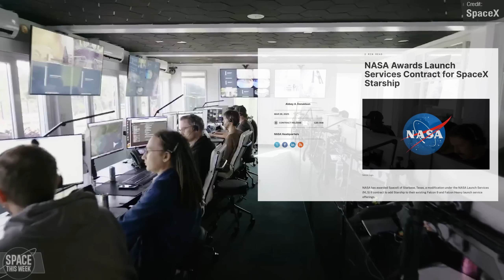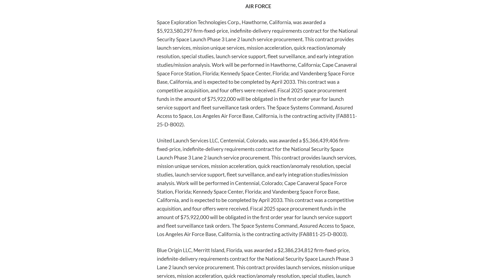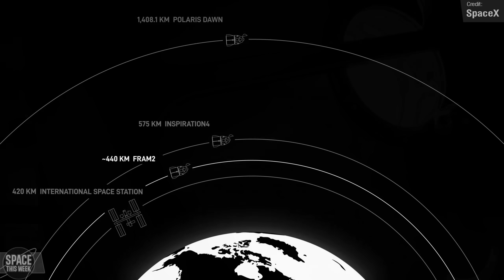SpaceX Set to REFLY Super heavy on Flight 9, and they DOMINATED Defense Contract Spending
🚀 Space This Week is back! I'll be diving into Starship’s flight-proven Super Heavy static fire, the historic first crewed spaceflight to Polar Orbit aboard Crew Dragon, and China’s Long March making two trips to orbit. I also cover the three Starlink launches that helped SpaceX reach a major milestone - having launched three-quarters as many Starlink v2 satellites as v1. Plus, NASA has officially added Starship to its launch roster, marking a major step forward for future missions. All that and much more!